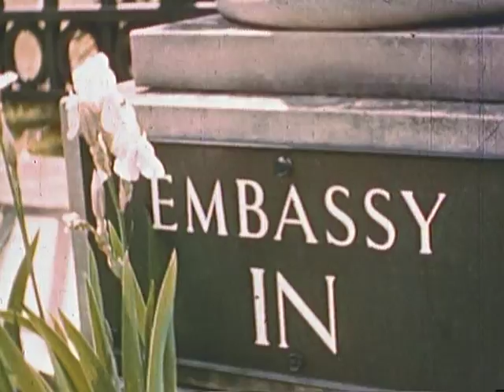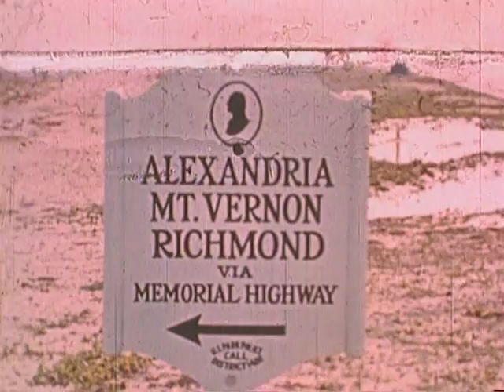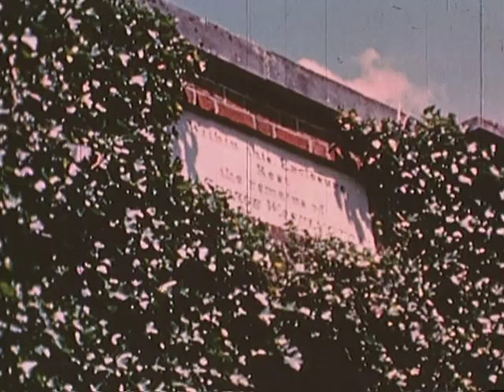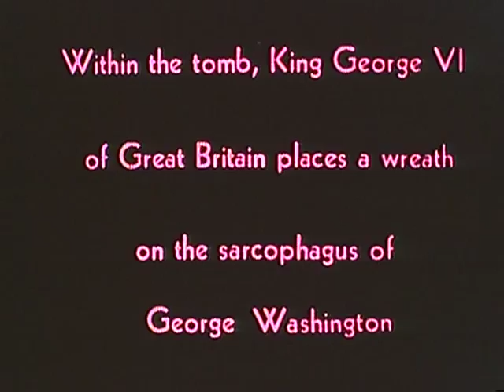Visit of Their Majesties, June 1939 (Part 2)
Visit of Their Majesties, June 1939 (Part 2) - FDR Presidential Library 1939 - Video 141 - MP71-8:71 (3) 1. Silent footage of the Royalty on the way to the British Embassy; Sir Ronald Lindsay; ladies of the press; returning to the White House; Mt. Vernon and Washington's tomb. 2. Royal party arrives in New York and attends the World's Fair . 3. White House is well guarded; on way to British Embassy; repeats rest of reel 1. From President Roosevelt's collection. Archival footage from the FDR Presidential Library.